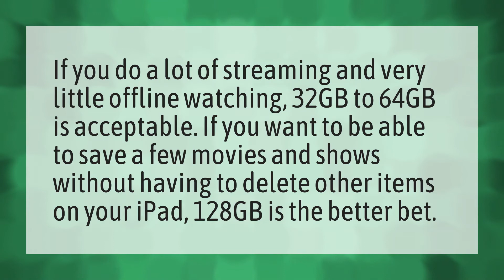Is 32 GB enough for iPad?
Ipad Pro 2020 • Is 32 GB enough for iPad?